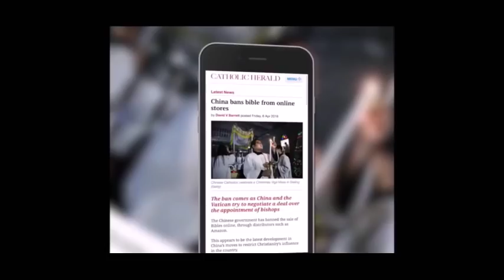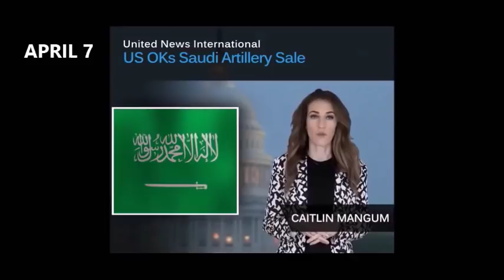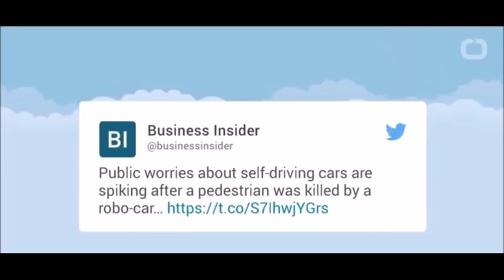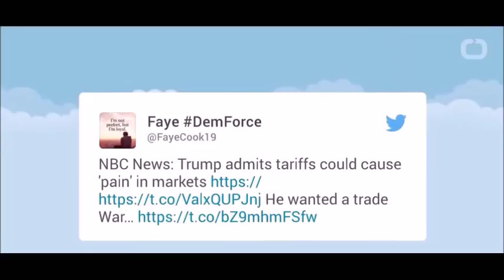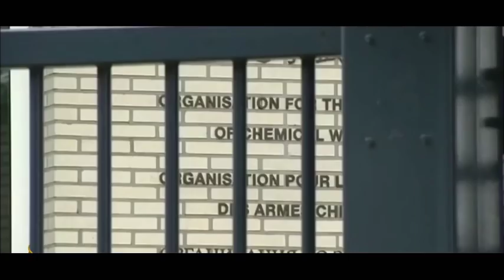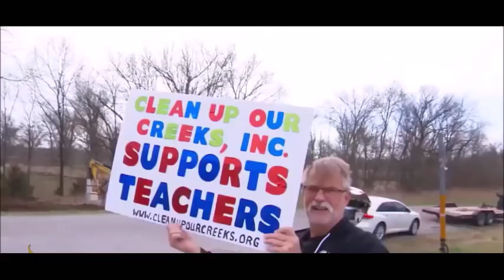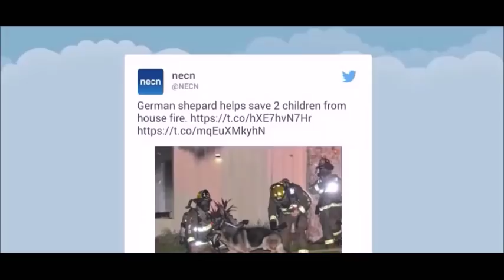End Times Prophecy News: Latest Event Prophecy News Update!! (April 20, 2018)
Thank you VINDICATE for this informative video, a lot of information: End Times Prophecy News – Latest Event Prophecy News Update (April 20, 2018)

There are multiple warnings found in scripture. Jesus Christ has fulfilled so many prophecies already but did you know for every prophecy Jesus has fulfilled there are 2-3 prophecies written about his second coming? And we are waiting for him to return and fulfill the end times prophecy.

Watch this End Times Prophecy News – Latest Event Prophecy News Update (April 20, 2018)  and you will know we are living in the end times, end times signs, end times news, end times events, bible prophecy, prophecy in the news, tornado, earthquake, strange weather, strange events, apocalyptic signs, apocalyptic events, strange weather phenomenon, wars and rumors of wars, book of revelation, four horsemen of the apocalypse, end times prophecy.

These are other videos I watched and liked
Prophecy is Happening Now! (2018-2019)
Nostradamus & Jason A Illuminati Predictions Last Days Prophecy Coming True 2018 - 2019
What They Don’t Teach You About the Most Famous Scientists
🔵 This will Change Everything We Know.. (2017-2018)
The World's Most Shocking Secret | Full Documentary (2018)
Prophetic Events Something STRANGE IS COMING 95% CANT SURVIVE
🔵 Mid-East Prophecy Update – February 25th, 2018
Something BIG Is Happening on MARCH 01, 2018 !!!
🔵 THE REAL NOSTRADAMUS PREDICTIONS FOR 2018 REVEALED!!! MUST SEE!!! DONT BE AFRAID!!!
END TIMES SIGNS: LATEST EVENTS AND GOD'S WARNING (FEB 18, 2018)
NEWS & CONSPIRACY
VIGILANT ANGEL
End Times Signs
Facts Box
The Watchman777
EndTimesTV
School For Prophets.
JD Farag
Celebrate Truth
End Times Productions
VISUAL
Lion 'n Lamb 777
Round SaturnsEye
Truthstream Media
End Time Prophecy
Jason A